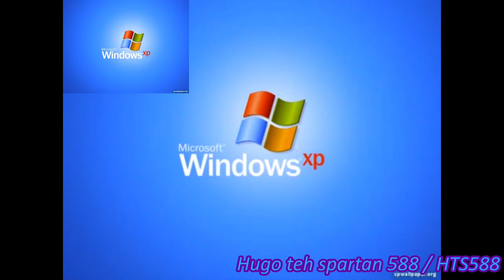My Favourite Logos has a Sparta Remix (V17)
My Favorite by: Cornelius Teh Spartan

Inspired by: XboxMinion Da Spartan

Next Request: Hugo Teh Spartan 588 My Style

I'm back to make Sparta Remixes V16